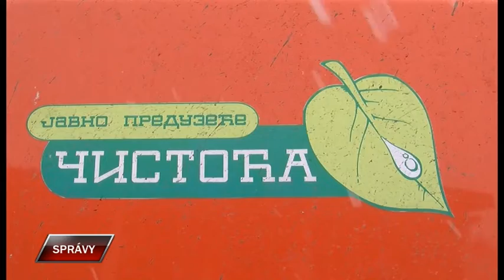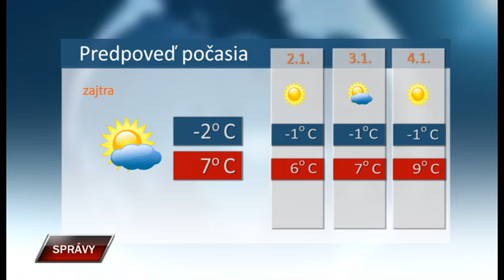Spravy 31 12 2019